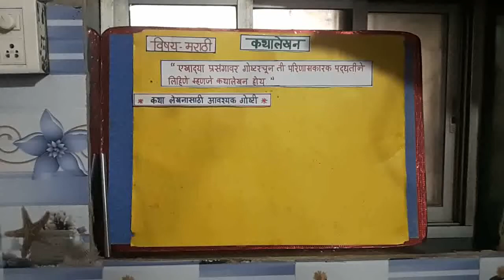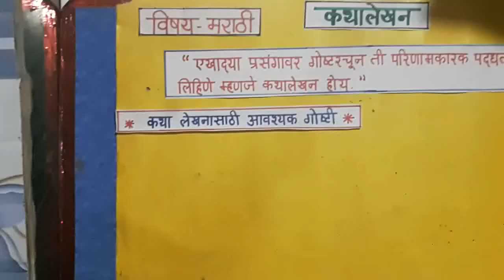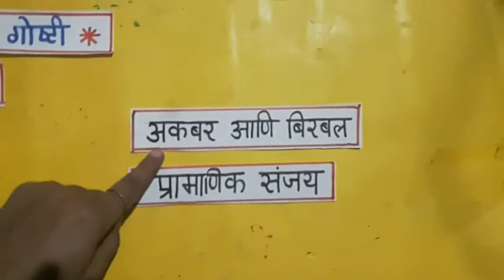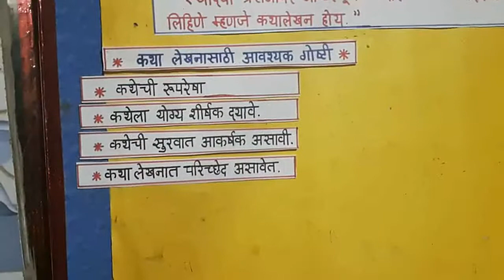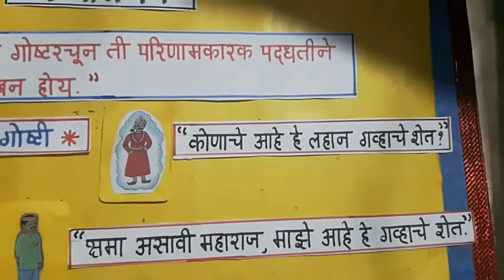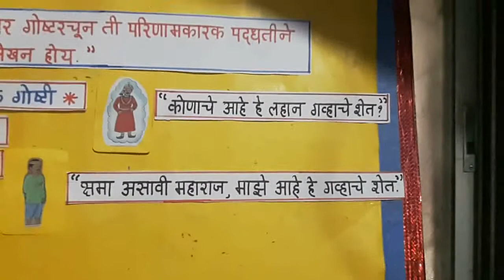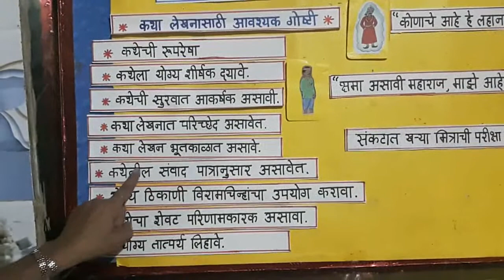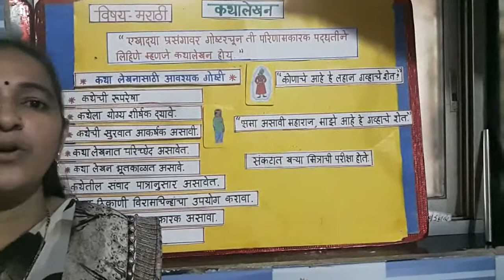उपयोजित लेखन : कथा लेखन, भाग - १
या व्हिडियो मध्ये श्रीमती अर्चना पाटील द्वारा कथा लेखनासाठी आवश्यक गोष्टींचे अध्यापन केले जात आहे.